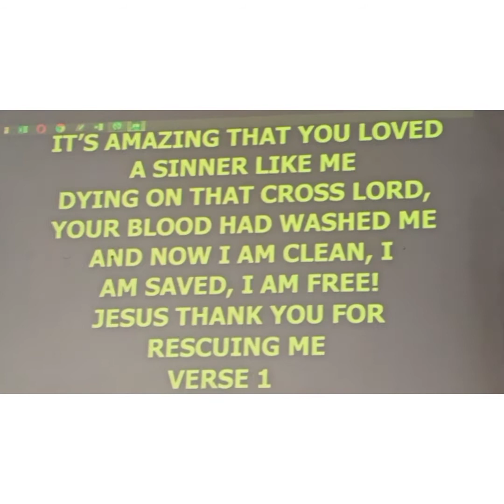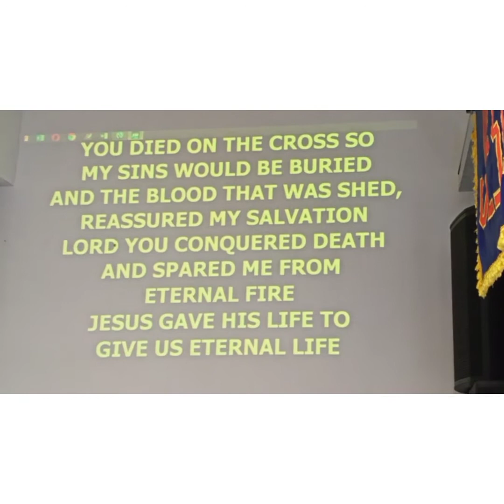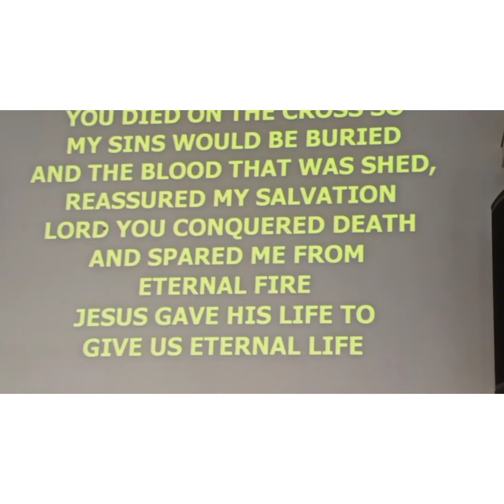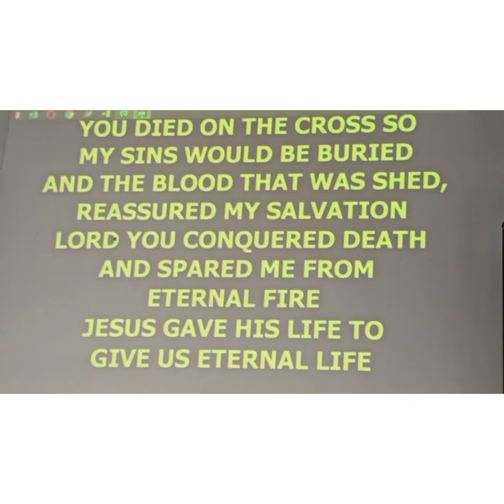Everyday that I Live